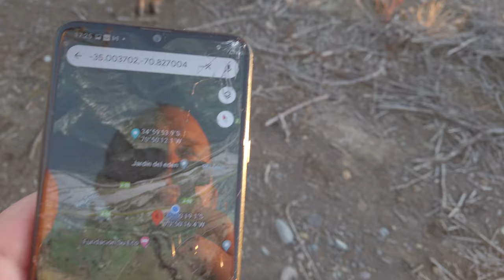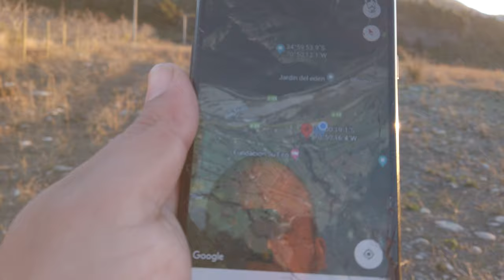Randonautica chile 2021 Romeral los Queñes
Videonautica, lobo expediciones Maule, Romeral, Los Queñes, intención encontrar un portal a otra dimensión